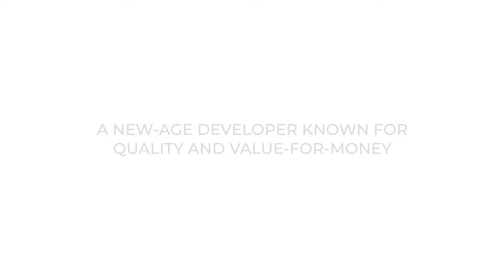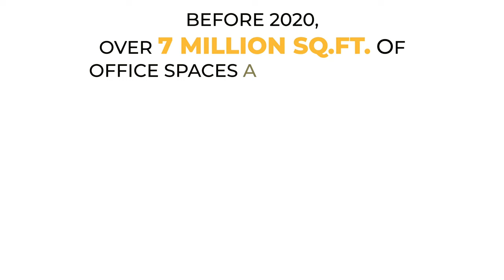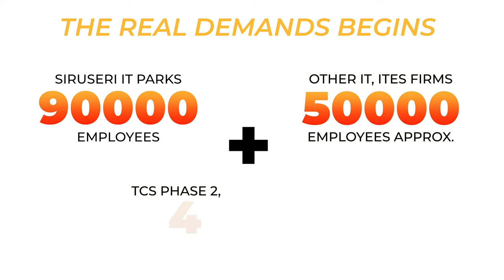Urbando Kosmos @Siruseri Chennai | Call - Home Konnect | Walkthrough🏡🌳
🌳 Welcome to Urbando Kosmos Plots - Your Gateway to Serene Living! 🏡

Discover the perfect canvas for your dream home at Urbando Kosmos Plots, where nature meets modern living. Nestled in the heart of Siruseri, these plots offer an opportunity to build the home you've always envisioned, surrounded by tranquility and convenience.

Why Choose Urbando Kosmos:
🏡 Thoughtful Planning: Urbando Kosmos is more than just plots; it's a masterfully planned community that caters to your lifestyle needs, ensuring a sense of belonging and well-being.

🏡 Endless Possibilities: Imagine building your dream home in an environment that understands and supports your aspirations for a brighter future.

PRICE
☑️ On request..